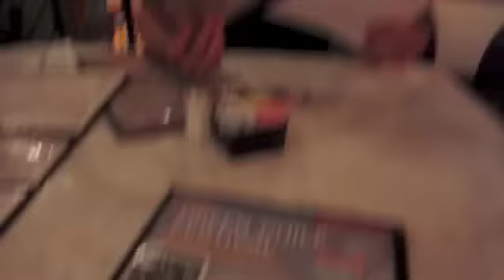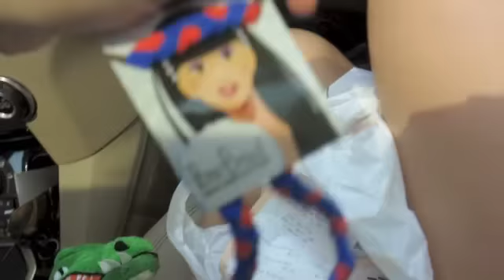While We We Were Away | TheCurrentBoobies